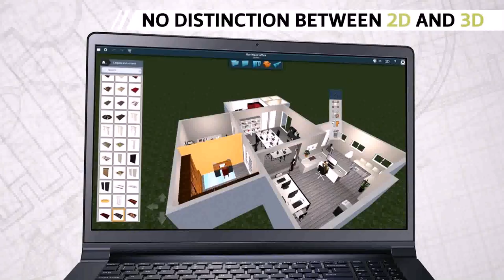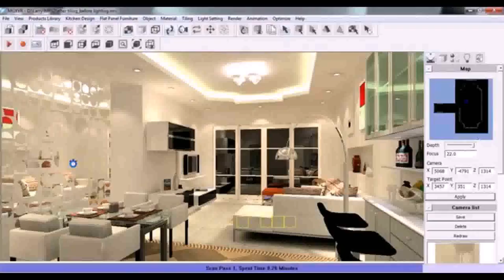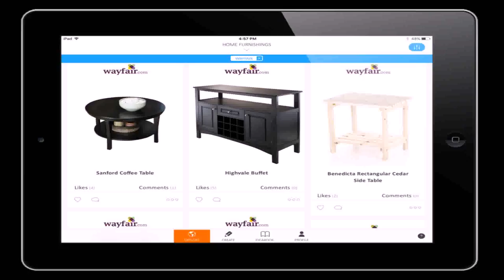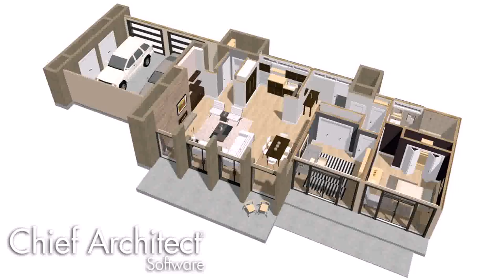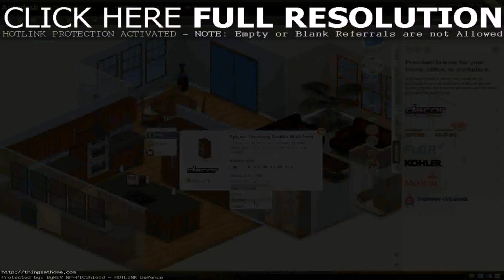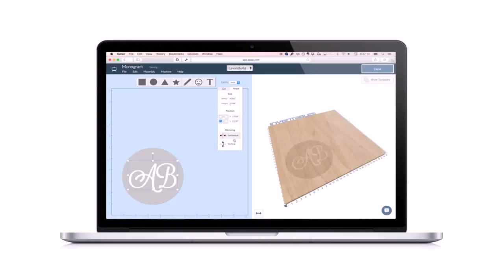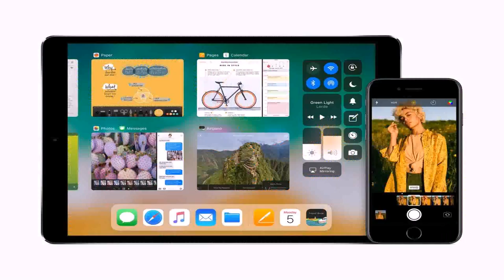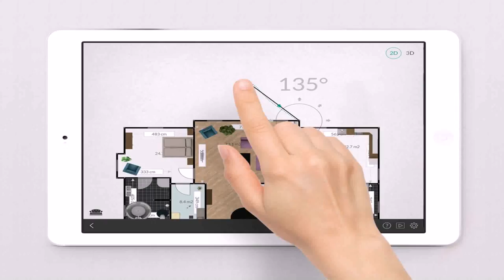Home Design 3d Download Ipad (see description) (see description)